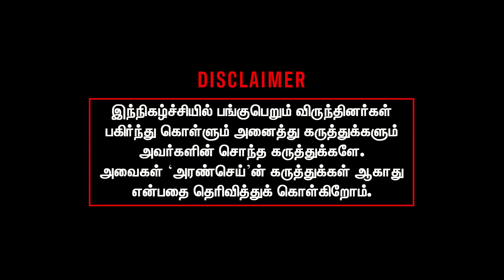Exclusive Interview with Director Jayakumar | Bluestar Movie | Ashok Selvan | Keerthi Pandian